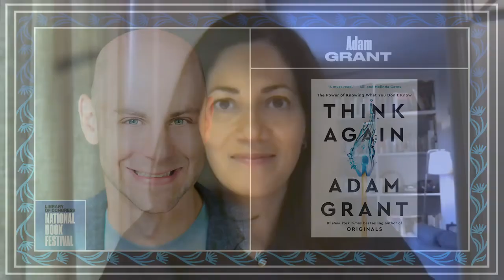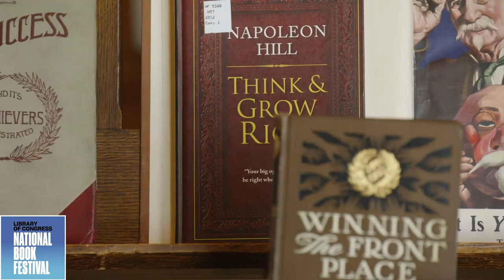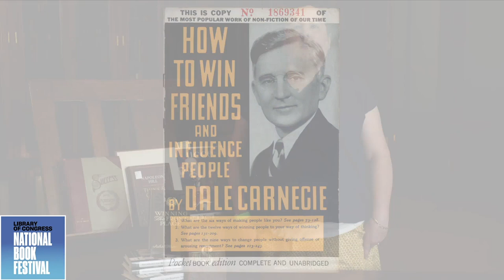Adam Grant and Mishal Husain: National Book Festival 2021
Adam Grant, author of “Think Again: The Power of Knowing What You Don't Know” (Viking), and Mishal Husain, author of “The Skills: From First Job to Dream Job―What Every Woman Needs to Know” (Harper Business), discuss the importance of rethinking “best practices” in our work, the transformation of the workplace during the COVID-19 pandemic and the benefits of thinking like a scientist in our everyday lives.
Bonus content: Science, Technology and Business Division reference librarian Ellen Terrell discusses a selection of the Library’s collections dealing with improving oneself and achieving success in the business world.